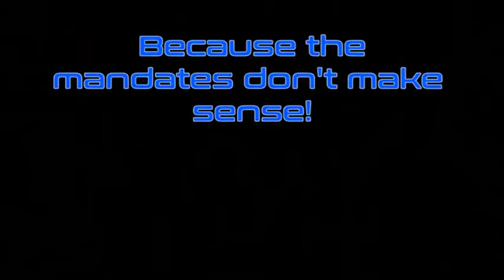Queen's Park Rally October 17th1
Queen's Park Rally October 17th
A public inquiry.  Experts including medical doctors, constitutional lawyers, scientists, and more will be confronting our government against unlawful measures and practices.
Many more speakers and experts to be added to the panel.